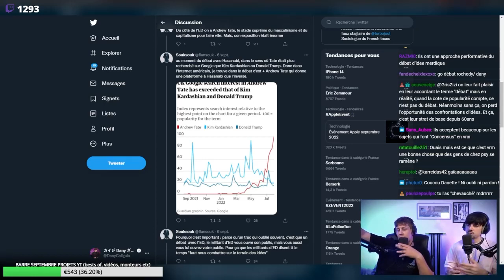L'extrême droite refuse le débat avec la gauche? (Baptiste Marchais VS Dany)